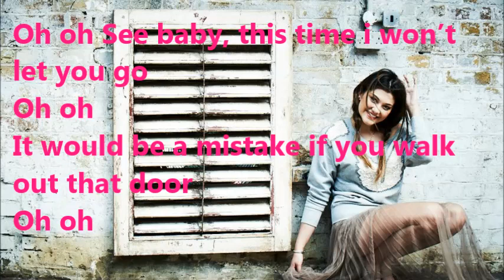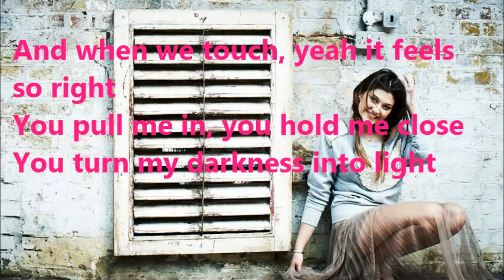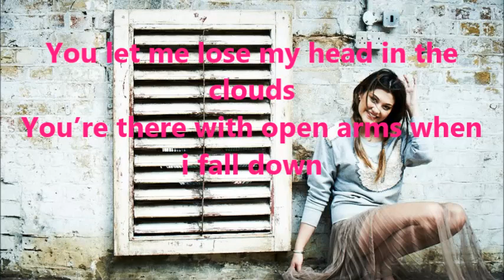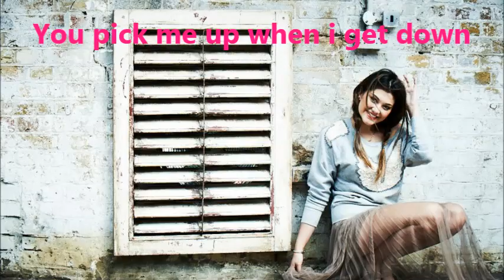pick me up - geneva lane - lyric video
In all honesty I adoree braneva so so so much, so I decided this lyric video is dedicated to them as themost perfect couple ever! So here you go the lyric video to the studio version of " pick me up" sung by geneva lane.